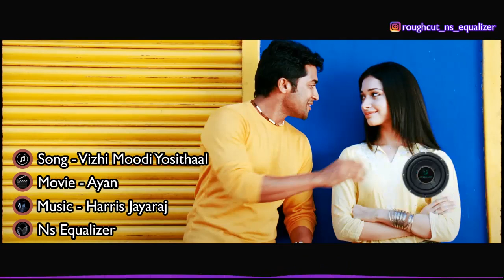Vizhi Moodi Yosithaal Song ||BASS BOOSTED|Ayan Songs| Harris Jayaraj Hits ||NS EQUALIZER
Bass Boosted
Ns Equalizer
Clear Bass
         ⚫⚫⚫⚫⚫Rough Cut⚫⚫⚫⚫⚫

         ⚫⚫⚫⚫⚫Rough Cut⚫⚫⚫⚫⚫

Song Info :

Song : Vizhi Moodi Yosithaal
Movie : Ayan

TAMIL BASSBOOSTED SONGS
BASS BOOSTED SONGS TAMIL
KUTHU SONGS BASS BOOSTED
BASS TESTED SONGS
BASS CHECK TAMIL
TAMIL EXTRA BASS SONGS
TAMIL FAST BEAT SONGS
TAMIL ULDRABASS BOOST SONG
TAMIL KUTHU SONGS
TAMIL SAD SONGS
TAMIL LOVE BASS BOOSTED SONGS
TAMIL MELODY BASS BOOSTED SONGS
ULTRA BASS BOOST SONG
NEW TAMIL BASS BOOSTED SONGS
NS EQUALIZER BASS BOOSTED SONG
CAR BASS BOOSTED SONGS
CAR BASS DROP TEST
SUBWOOFER TEST
SUBWOOFER BASS SONGS
MELODY BASS BOOSTED SONGS
RAPBEAT SONGS